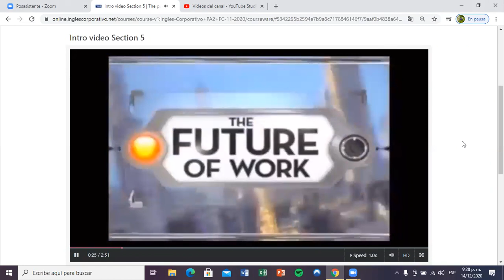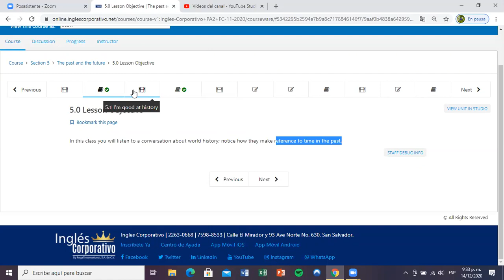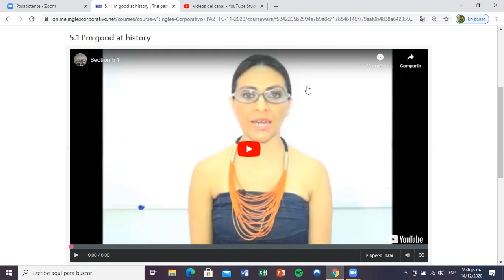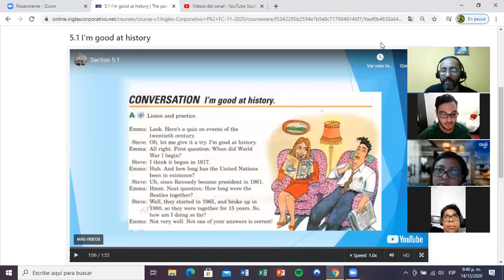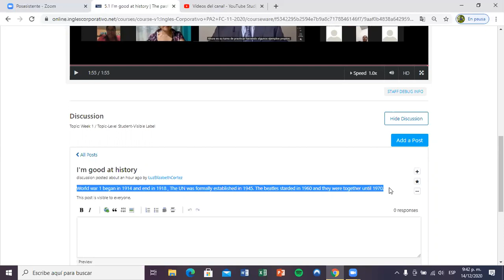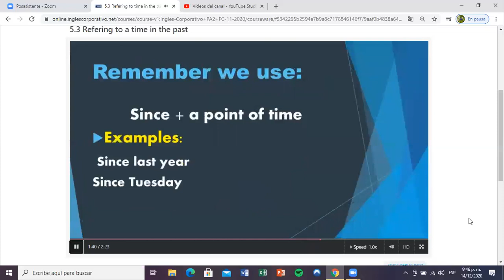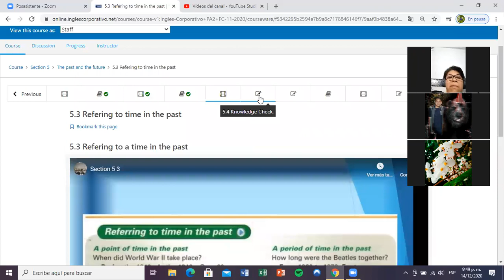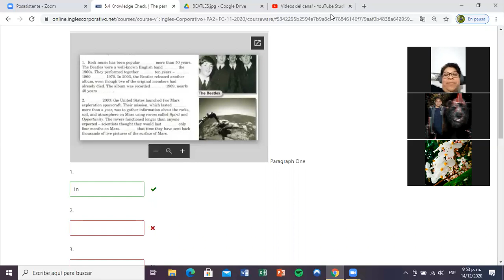Ingles Corporativo- Day 13 History